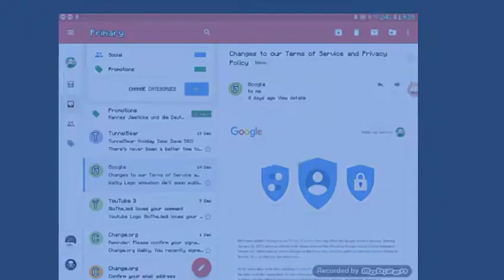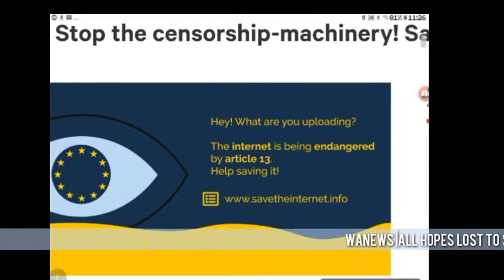WaNews ep.1 Google confirms Article 13 rule?!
Welcome to my new series in this episode of wa news we are going to talk about article 13.
More you can find in the video!

Like to show me some support
Share to your friends if you whant